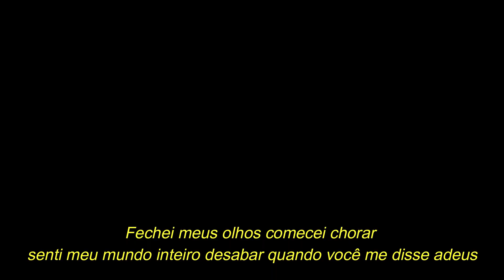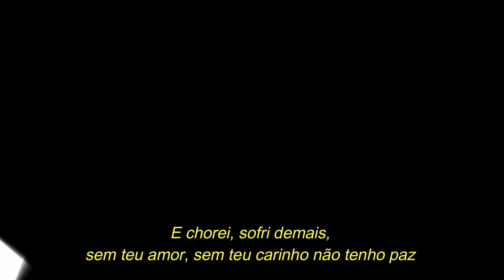VEREDA TROPICAL - Sou fera ferida (com letra)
Vereda Tropical Sou fera ferida
Canção presente no segundo trabalho da banda paraibana lançado em 1999, composição de Marquinhos Carrera e  interpretada por Fabiana Souto.